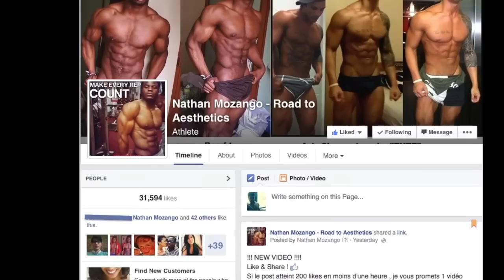Nathan Mozango (19 years) - Sharing Aesthetics ( PART 1)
Nathan Mozango , 19 ans , Athlète Musclemania et Fitness Model.
 * Acquire Aesthetics - Dont give a fuck - Let them All Admire